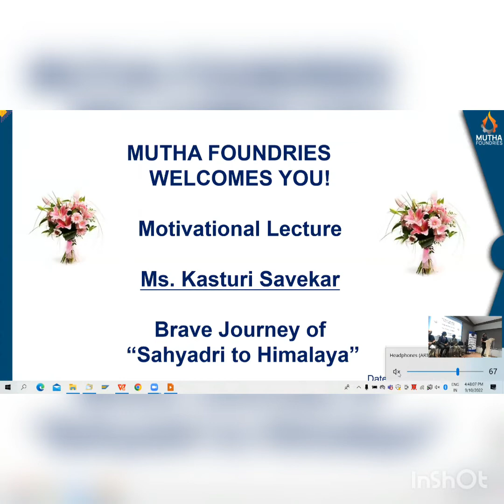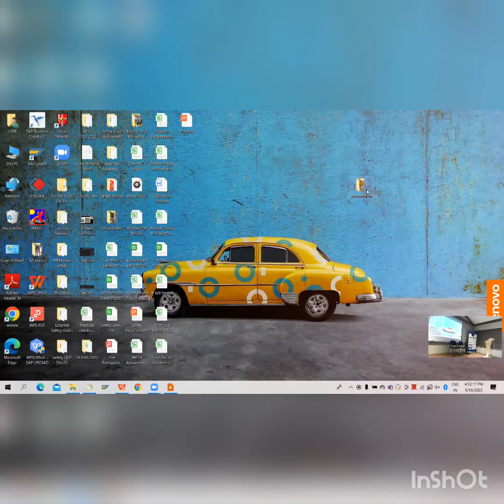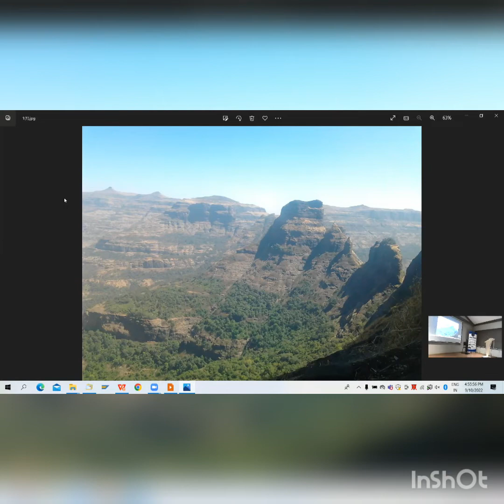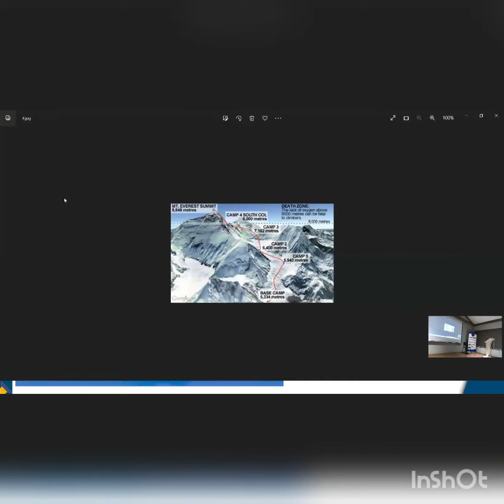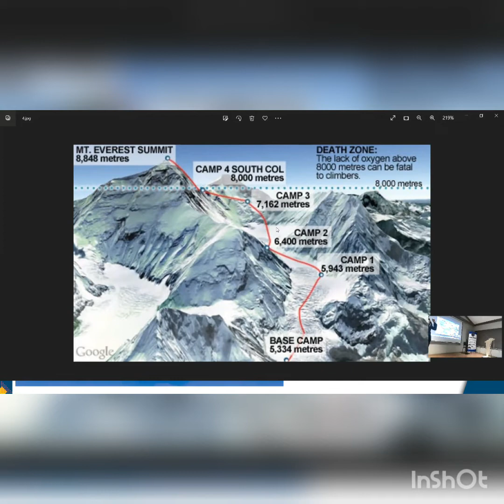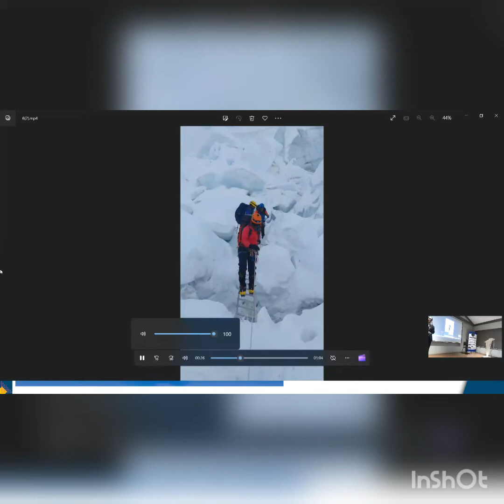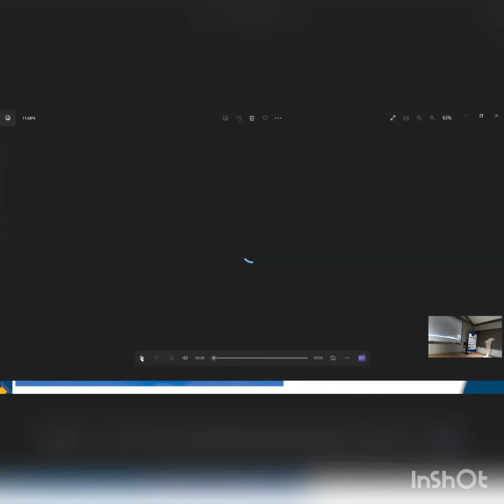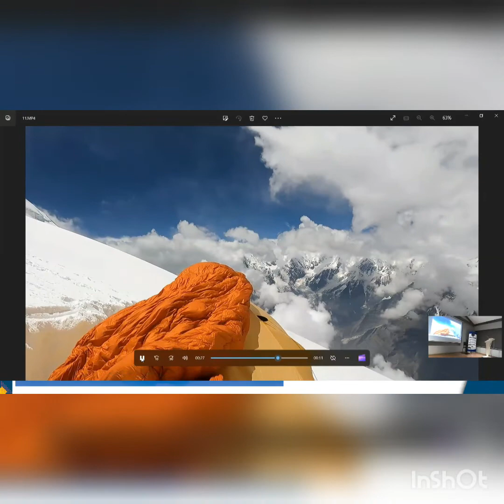Brave Jorney of Sahyadri of Himalaya - Miss Kasturi Savekar , Kolhapur.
Miss Kasturi belongs to kolhapur, She climbs Everarest mountain at very early age.
Importantly after failure in year 2021 she again climbs this highest mountain with great belief and shown world , if have will you can do any thing possible.